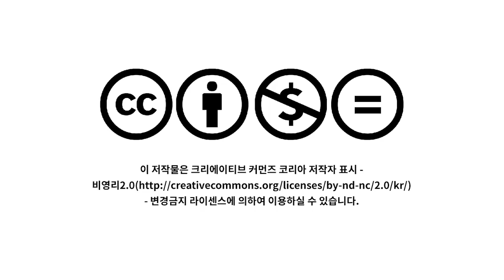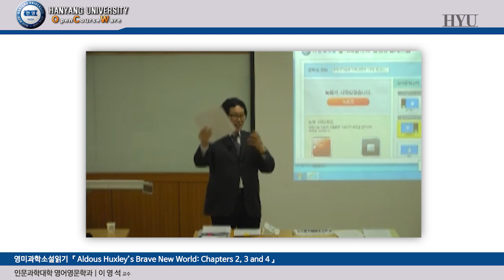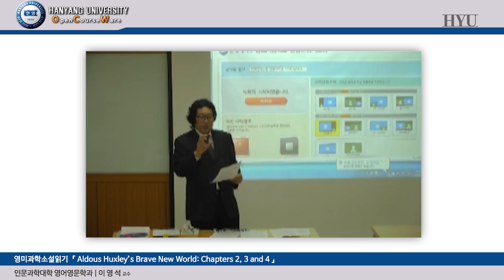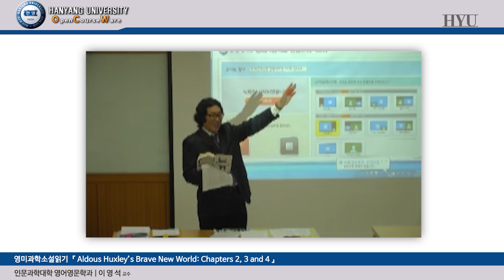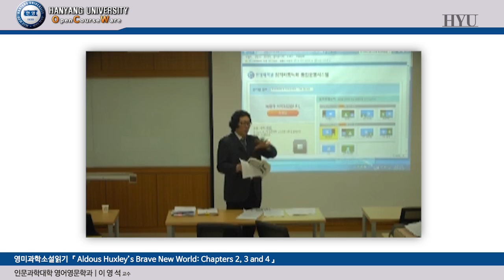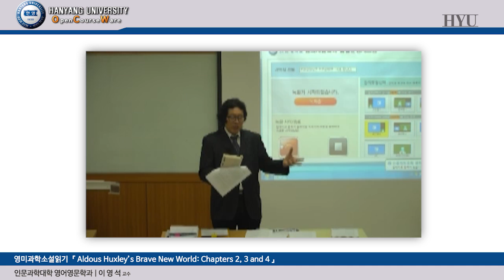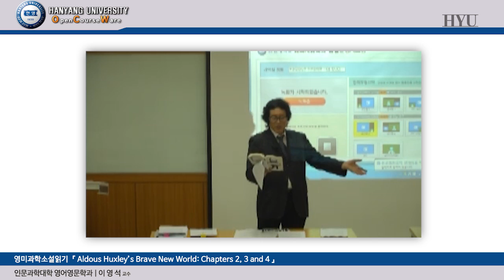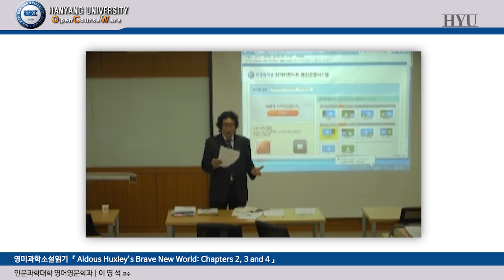20160511_영미과학소설읽기